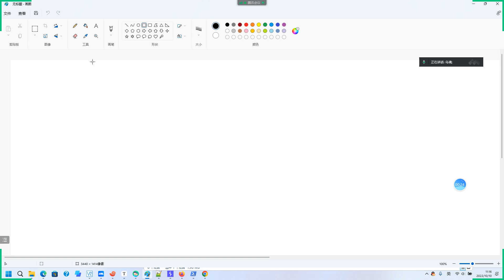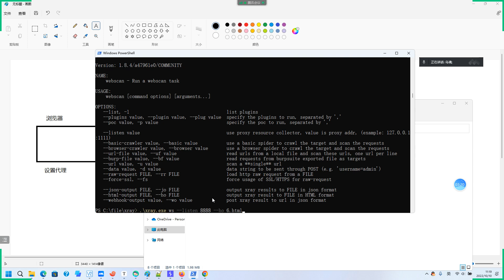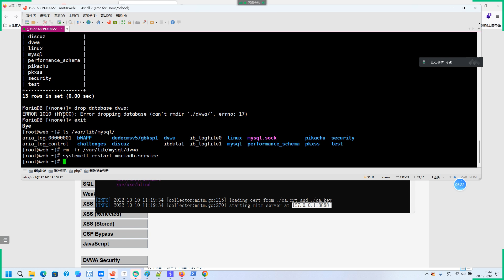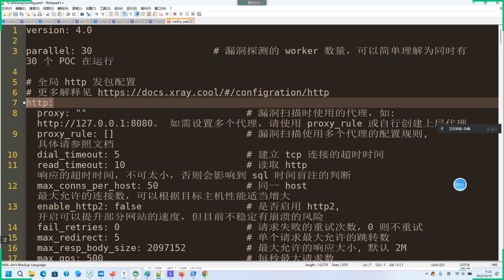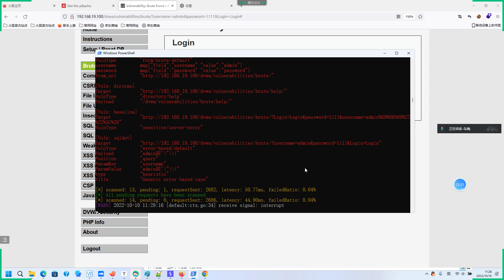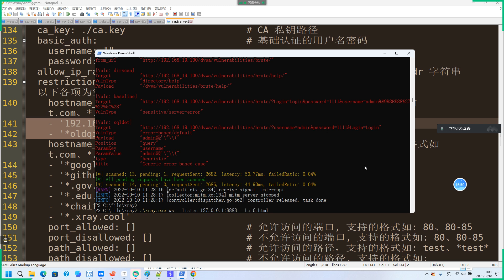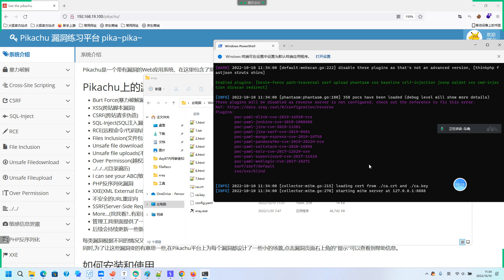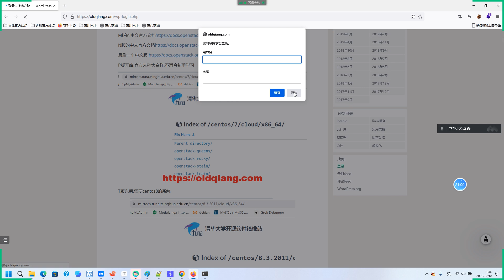057 04 xray代理模式漏洞掃描